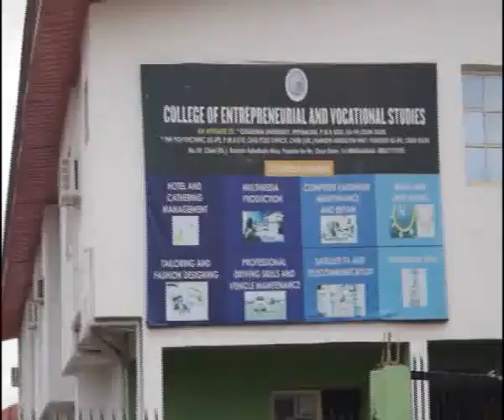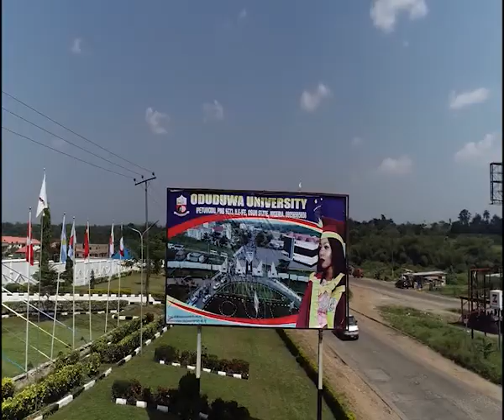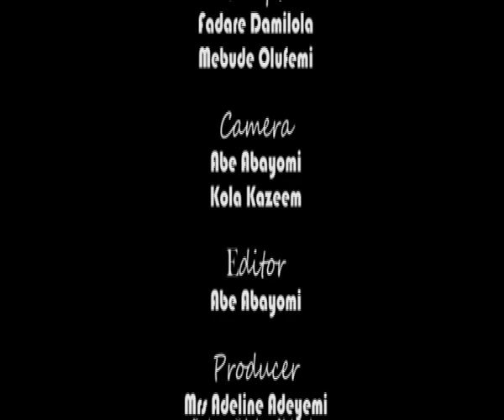Change of University of Choice to Oduduwa University.